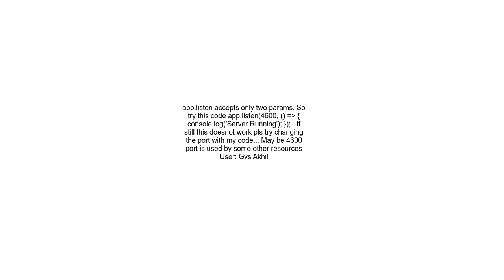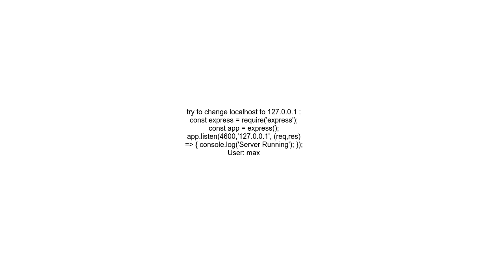Express, app listen not hitting callback, no error either